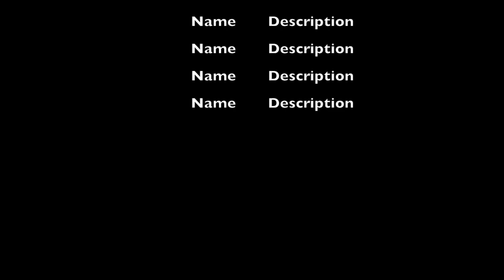Welcome to Miami: Kalen Ballage Highlights (HD)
The Miami Dolphins Drafted Kalen Ballage runningback from Arizona State! GO DOLPHINS! *Note this is from when my channel was named Shake Down The Thunder Productions.